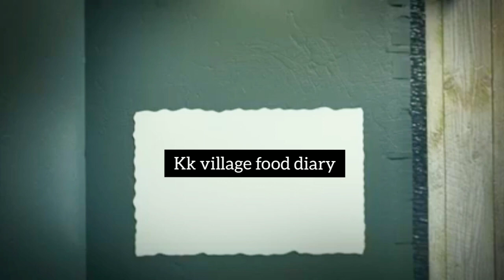steam rice cake/village style/delicious recipe/kk village food diary.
அரிசி-  1கப்

உளுந்து-   2கரண்டி

சீனி-        4கரண்டி

உப்பு-       கால் கரண்டி

ஈஸ்ட்-       அரை கரண்டி

தேங்காய் தண்ணீர்-  1கப்